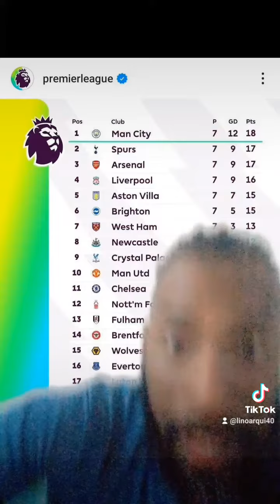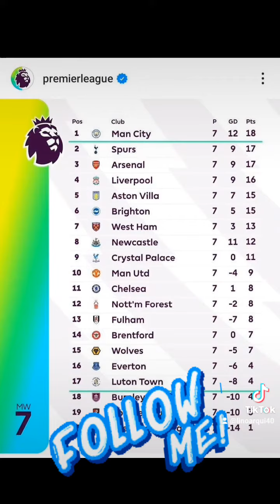ULTIMA NOTICIA!! tabla acumulada de la ligapremier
chelsea escala posiciones y se ubica en El puesto 11 de la ligapremier despues de la victoria contra el fullham